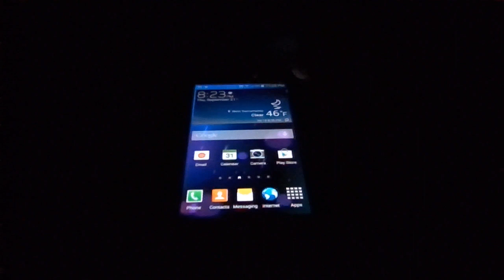Samsung galaxy s4 hard restart test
samsung s4 startup at&t